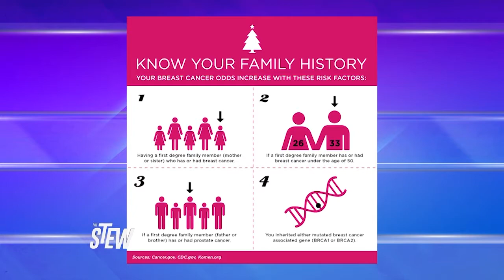The Stew - Season 3, Episode 7 ft Princess Abdiel